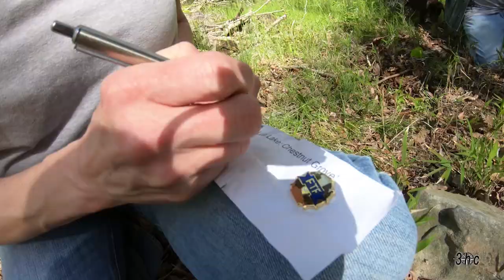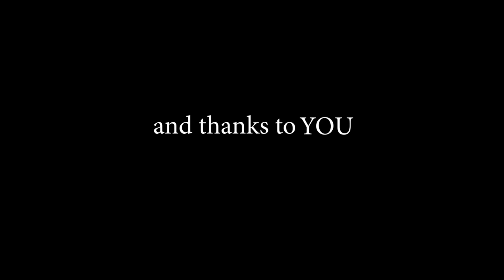Lula Lake Caching with 3hc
EP. 24  Some of our friends join us to hike Lula Lake land trust and find some geocaches while taking in the beauty of this hidden gem on top of Lookout Mountain.
Thanks to Team Bear-Cat, Flagg2007, Ditto and Pooh Bear and CuriousPineapples for a fun adventure!